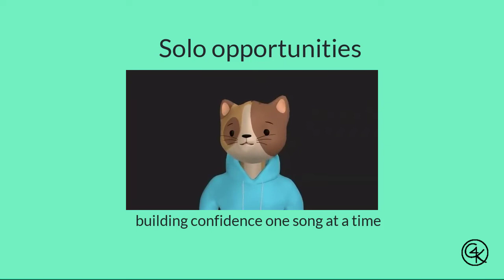Introducing Stars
A short glimpse into our Stars sessions online.  A place for ages 10 to 15 to sing, connect and build confidence.